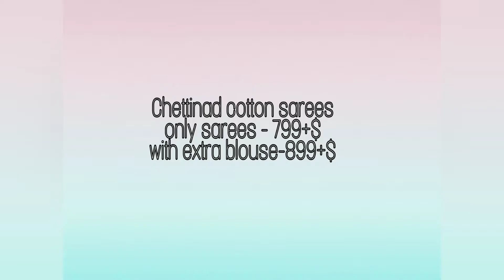Chettinad cotton sarees || Dais Boutique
Chettinad cotton saree collection

🌼🌻MF's Enchanting Chettinadu Collections !! Melody Look !! 🌼🌻

😍♥️100% Pure Handloom Cotton *80 Count Chettinad* 5.5 meter -  Matching Checks Cotton Blouse !! .. 💃💃

😎😎Material - 80 Count Chettinad cotton Having Thread or Zari Border - 5.5 meter 💃😍

🤓Blouse - Matching Checks Cotton Blouse.. 👏👏

😃Price -
😘Only Saree - 799 + $
😘Saree + Blouse -  899 + $

Multiples Stock Ready..💃💃

All types of sarees jewellery Kurtis lehanga maxi dress available in Dais Boutique.

Chettinadu cotton sarees collection
Chettinad cotton sarees
Cotton sarees
MulMul cotton sarees
Sarees
Sarees online
Online shopping

Thank u everyone for watching us 🙏🙏😊